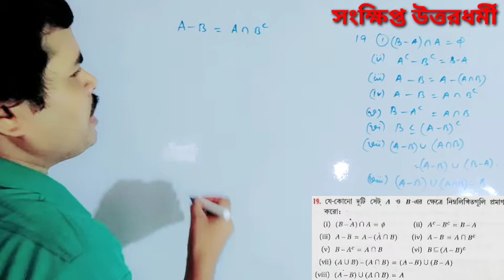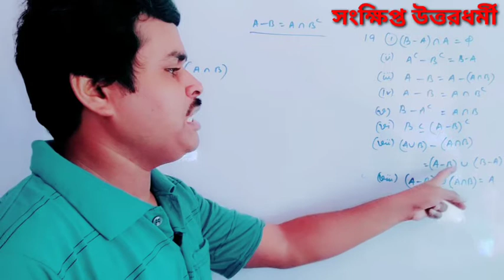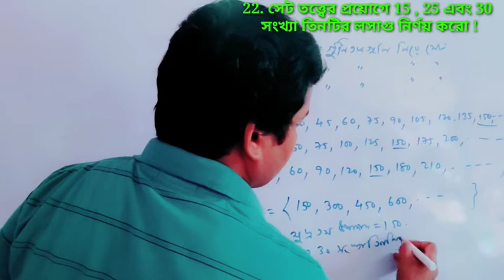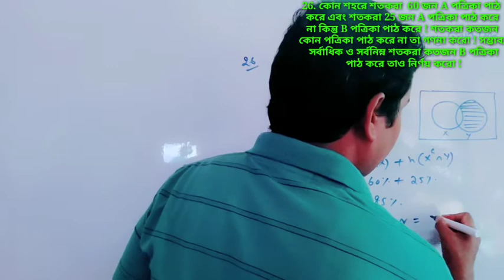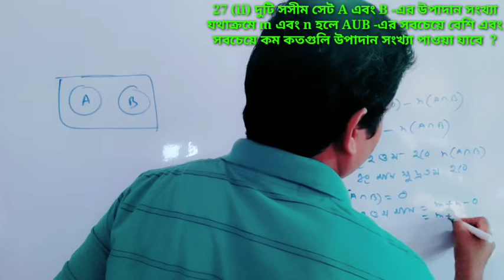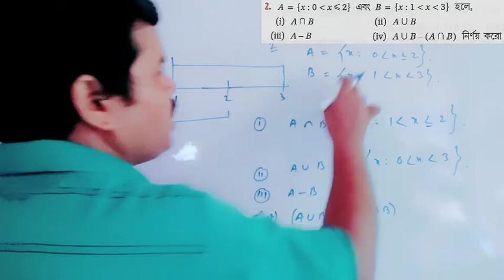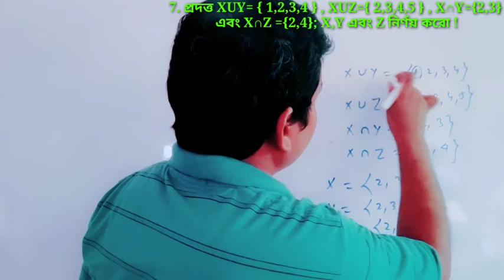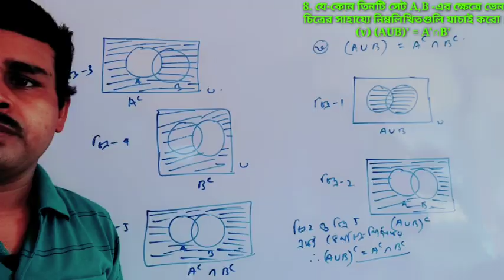CLASS XI : সেট তত্ত্ব ( চতুর্থ ক্লাস )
SET THEORY ( 4TH CLASS )